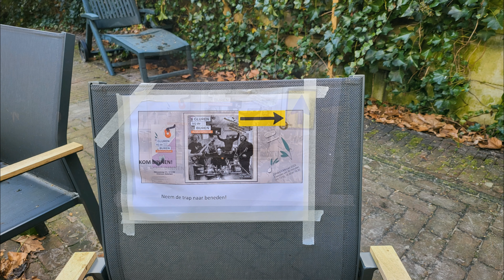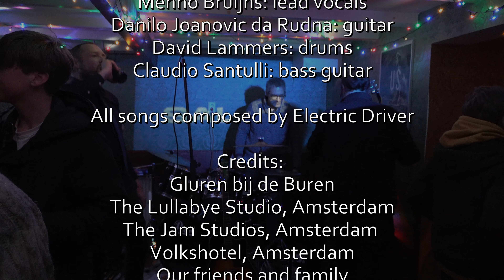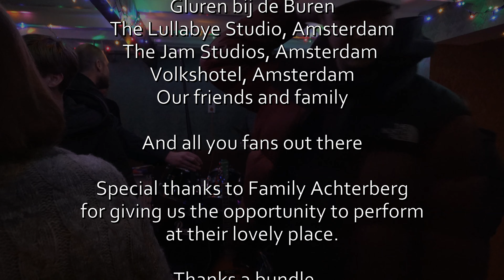Gluren bij de Buren 2023 (Official Video)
Peaking at the neighbors on this great Sunday!

Today (Sunday, February 5) we (Electric Driver 🤘) preformed three semi-acoustic sets in light of the ‘Gluren bij de Buren’ events throughout the Netherlands. Something completely different than our regular heavy sound, but so very fun to do. Well, it’s been a long day preforming sessions and moving a lot of stuff, but we had a truly fantastic time and enjoyed every single minute of it. We hope you did to and hope we didn’t end to loud for your taste. 😅 😉 We love to see you again. Thanks so much for dropping by.., literally.

Very special thanks to our lovely hosts and their fantastic place Kelder Cafe… Great atmosphere, great acoustics and some great people.

And again; in case you missed it (again 🤔) the video is here! For now we’re gonna gloat a bit and let this slowly sync in.  🎶

Electric Driver Live @ Gluren bij de Buren!

Danilo Joanovic da Rudna: Guitar
Menno Bruijns: Vocals
David Lammers: Drums
Claudio Santulli: Bass Guitar

Hoofdstukken:
00:00 Intro
00:39 No Pain No Gain
05:53 Mend This World
09:25 River Clear
13:50 Winter Lullaby
17:46 Never
22:16 The Storm
25:20 Split Second
28:30 Joke (Encore)
32:08 End Credits
34:16 River Clear Bonus